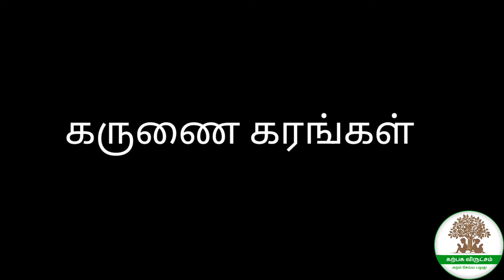கிருஷ்ணகிரி|தேன்கனிக்கோட்டை - லட்சுமிபுரம்| 35 குடும்பங்களுக்கு போர்வைகள் வழங்கிய கற்பக விருட்சம்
கற்பக விருட்சம் அறக்கட்டளை - கருணை கரங்கள் 2024 (23)

அக்டோபர் 13 ஞாயிற்றுக்கிழமை

*தெய்வத்திரு. A. இராமசாமி ஆச்சாரியார் டைலர்* அவர்களின்
*முதலாம் ஆண்டு நினைவு தினம்*

இதை முன்னிட்டு *கற்பக விருட்சம்* அறக்கட்டளை மூலம்
கிருஷ்ணகிரி மாவட்டம்
 தேன்கனிக்கோட்டை வட்டம்
 ஆச்சு பால ஊராட்சி
 தளி ஒன்றியம்
 *லட்சுமிபுரம்* கிராமத்தில் உள்ள *35* குடும்பங்களுக்கு *₹8,300* மதிப்பில் *போர்வைகள்* வழங்கப் படுகின்றன.

*நன்கொடையாளர்கள்:*

1.திருமதி. லோகாம்பாள் இராமசாமி, துறையூர்
2.பிரேமா
ரெங்கராஜ், துறையூர்

*தெய்வத்திரு. A. இராமசாமி ஆச்சாரியார் டைலர்* அவர்களின் ஆன்மா சாந்தியடையவும், போர்வைகள் வழங்கிய குடும்பத்தினர் நீடூழி வாழவும் இறைவனை  பிரார்த்திக்கிறோம்.